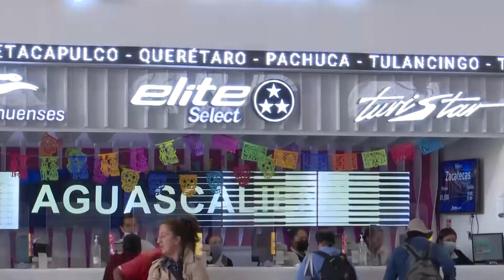La CAPU lució llena por salidas y llegadas tras finalizar el asueto por temporada de muertos.